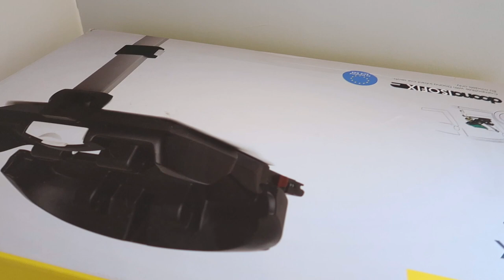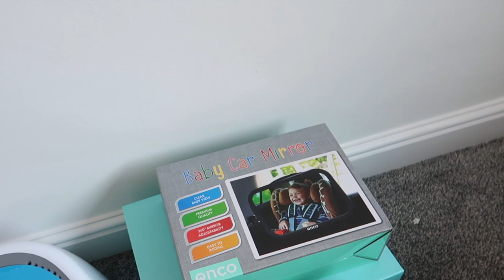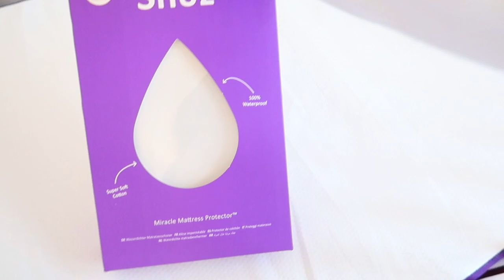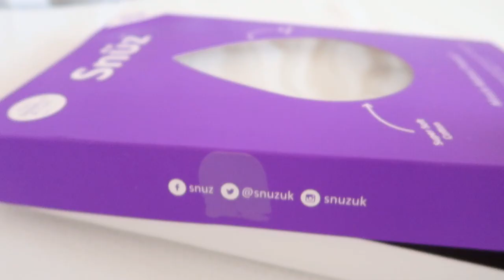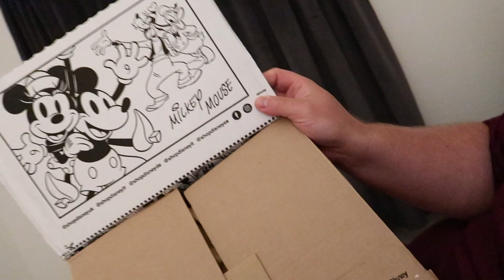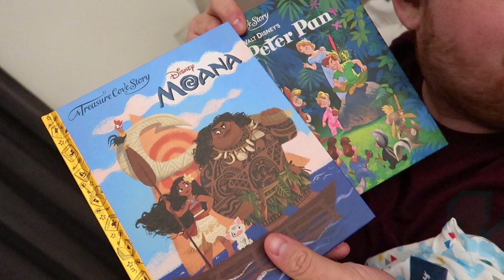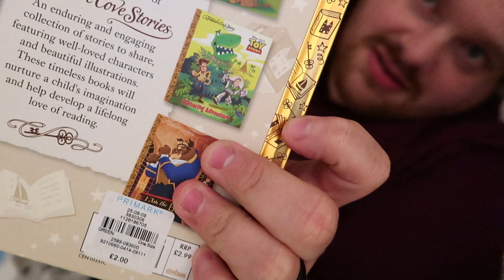BUILDING THE COT!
Today Dave builds our snuzkot and snuzpod! Wish him luck!

Sophies Joggers
Cots gifted by snuz:
Snuzkot Luxe